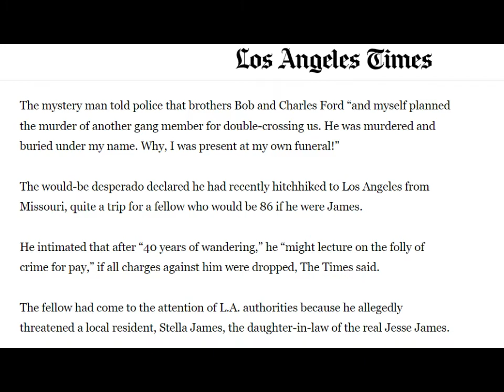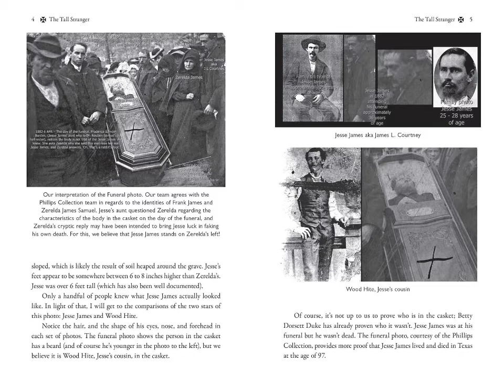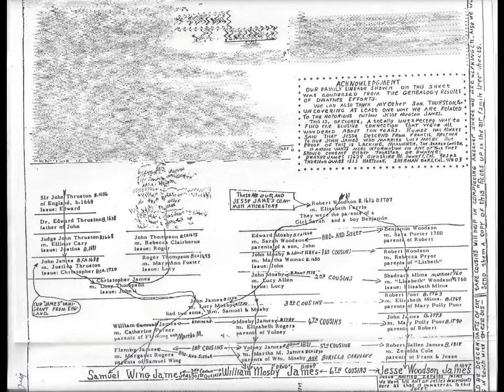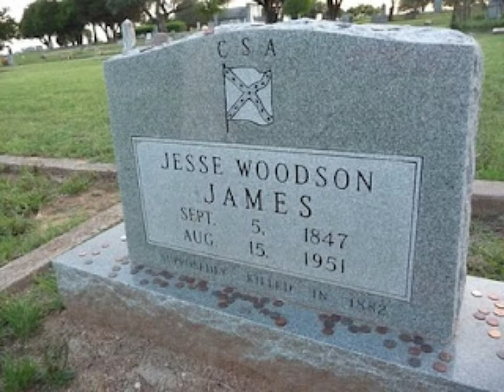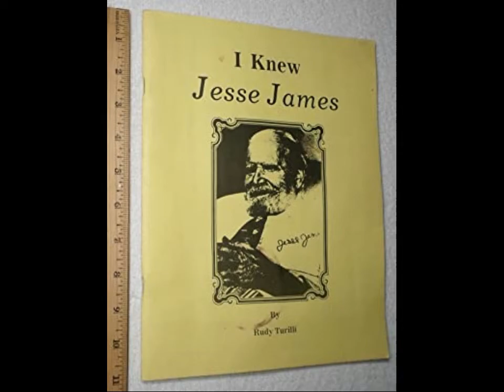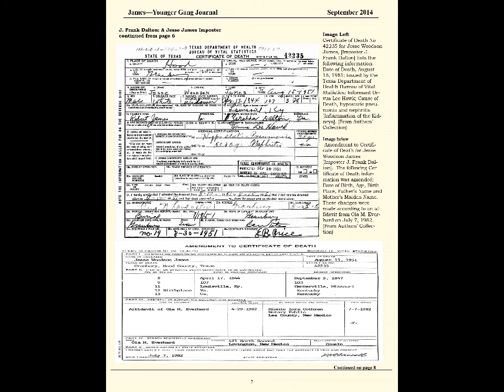The Story Of J. Frank Dalton: The Fake Jesse James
A man in Lawton allegedly over the age over of 100 announced in 1948 he was really Jesse James, the only problem he also claimed to be U.S. Marshall Frank Dalton. I came across this while researching for a different video and it needed its own video to talk about how very odd it is.